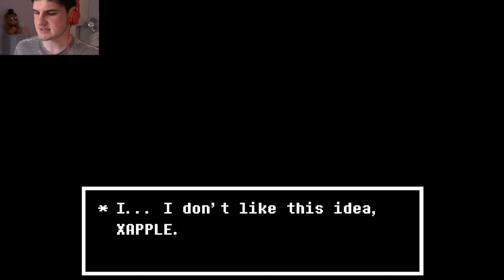TRUE LABORATORY - Undertale - Part 19